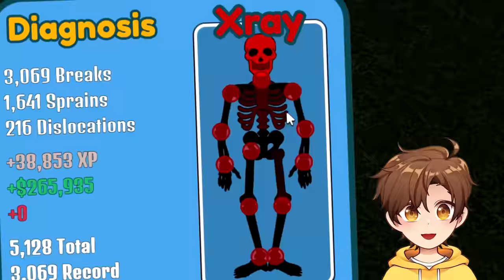i broke EVERY BONE in Roblox (it hurt)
today i gotta go to the doctor